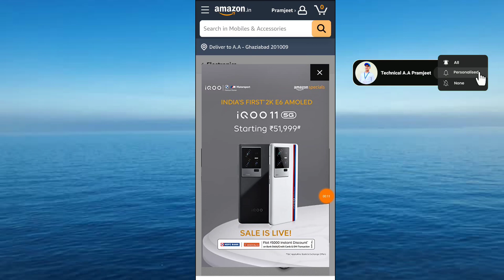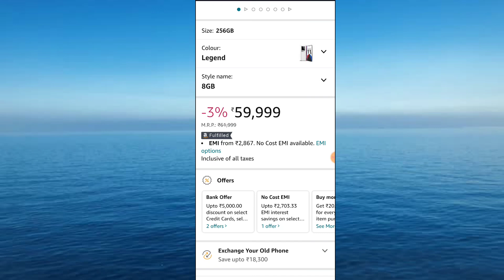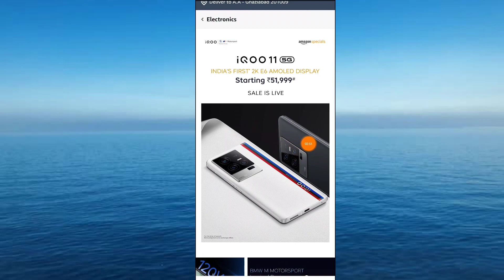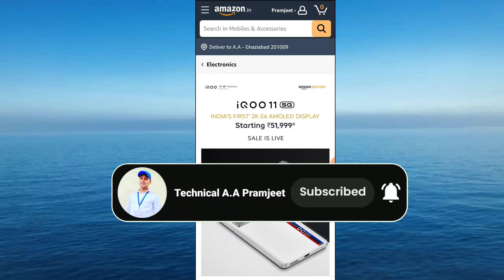iQOO 11 5G Today Sale Live Start On Amazon || iQOO 11 5G Sale On 13th January 🛑